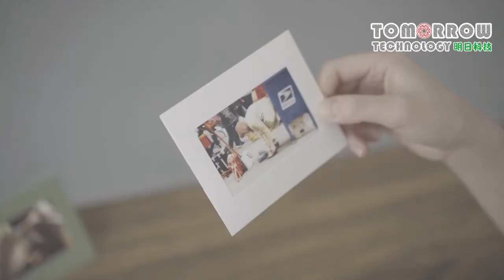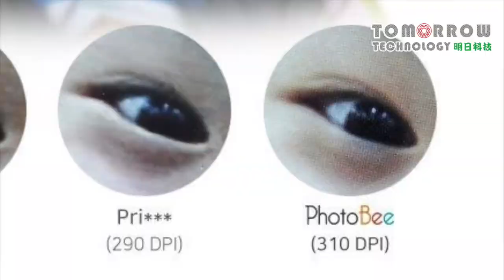【Tomorrow Technology】PhotoBee Photo Printer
韓國熱賣PhotoBee Photo Printer超迷你高質相片打印機

輕巧高質易用，仲係MADE IN KOREA 韓妹勁推
針對實體相片難以保存，手提打印機PHOTOBEE的相紙特別加上特殊保護膜，無論在陽光抑或浸在水中也不易褪色，更不易留下指紋，撕開背部亦可變成貼紙。規格方面，只需充電兩小時便可打印約30張相片，每張需時約45秒；支援 Android 或 iOS 作業系統的 PhotoBee 應用程式，透過內置Wi-Fi可與手機連接使用，利用程式編輯影像、自訂相框等。

簡單用App就可以隨時隨地印你想要嘅靚相，仲可以自訂相框文字或者多張相片合成一張。同即影即有相機一樣，不需墨盒，只需使用專用防水相紙打印，勁方便。

【Photobee三大特點】
※超高畫質310dpi
※超快打印速度，每張相只需45秒
※超合適大小，相片為58mm x 89mm，專為手機相片而設

【Photobee照片三大優點】
※防水●就算放到洗衣機洗滌，照片也不會褪色
※防紫外線●就算長時間暴露在太陽下，照片也不會褪色
※防指紋●就算觸摸剛打印的照片，照片上也不會留指紋

Tomorrow Technology 明日科技
香港天后英皇道14號, 蘋果商場1/F 41號鋪
Shop 41, 1/F Apple Mall, 14 King’s Road, Tin Hau, H.K.
詳情可whatsapp,inbox或致電查詢